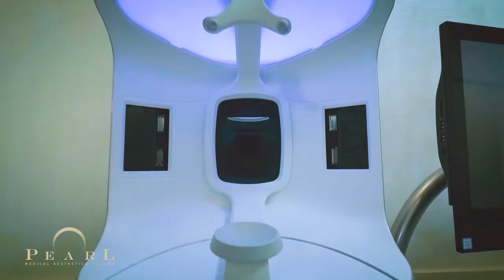Pearl Medical Aesthetics + Laser Center Social Media Video Ad (2019)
Agency: BILD Campaigns
Production House: Urban Creatives

Creative Director: Gilbert Gamolo
Cinematography: Tsong Gachalian
Prod. Coordination: Trish Jao, Regina Aguilar
Editing / Colorist: Gilbert Gamolo
Grip / Gaffer: Jandro Asuncion, Larry Vic Popera
Flex Lights: WC Rental Gears
HMUA: Pacita Aguanta

Models:
Berniece & Leana of M.A.C

Visit Pearl Medical Aesthetics + Laser located at
7th floor of MSY Tower, Cebu Business Park, Cebu City